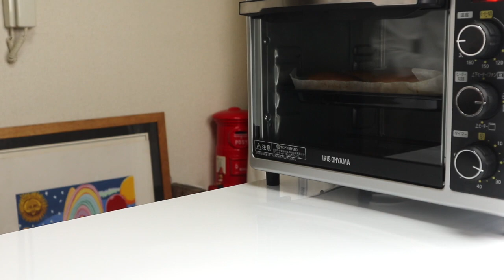【何をはさんでも相性抜群！！！】週末に親子でパン作り！ドッグパン How to make dog bun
朝食やおやつにもぴったりなドッグパンの作り方です。
ちょっと小ぶりのドッグパンです。がっつり食べたい人は、分割の数を少なくしてください。具をサンドする時は小ぶりを２個食べる方が具をたくさん食べられるかな。

今回もアイリスオーヤマさんのトースター、通称「オーヤマくん」で焼きました。その天板を型がわりにして『ちぎりドッグパン』にしていますが、天板に間隔をあけて並べて単品のドッグパンも作れます。

実はサンドしているのは焼成した翌日です。翌日でもあのくらいふかふかに焼くことができます。
ぜひつくってみてください、

▷Ingredients    20pieces

250g  bread flour
5g  instant dry yeast
5g  salt
23g sugar
160ml  milk
30g beaten  egg
20g unsalted butter

70g raisins cinnamon powder sugar

カメリア（強力粉）…250ｇ
インスタントドライイースト…5g
塩…5g
砂糖…23g
牛乳…145g
卵…30g
バター…20gレーズン…70gシナモンパウダー…適量グラニュー糖

型の大きさ　22×26㎝

使用したオーブントースター

6刷　19,000部発行『日本一やさしい本格パン作りの教科書』の著者　松尾美香。

■人気動画

▷他のyoutuberさんのちぎりパンの動画